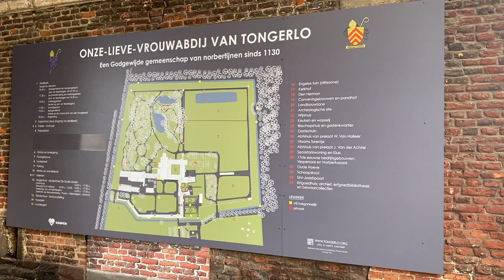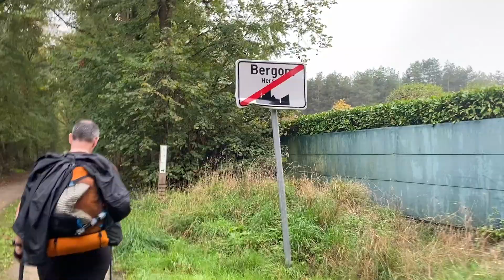GR5, Zandhoven - Herselt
Regen regen en niets dan regen.

Met dit soort dagen vraag je je wel eens af wat er eigenlijk zo leuk is aan lopen, maar als je dan getrakteerd wordt op mooie paadjes en van tijd tot tijd beschutting van de bomen, ben je toch altijd weer blij dat je op pad bent gegaan.

In elk geval hebben we een heel stuk langs de kleine Nete en langs de grote Nete gelopen. En langs water lopen vind ik altijd fijn, vaak zijn er mooie spiegelingen te zien, dus meestal geniet ik daar van. (met regen helaas geen spiegelingen). Maar de bosrijke gebieden zijn zeker genieten.